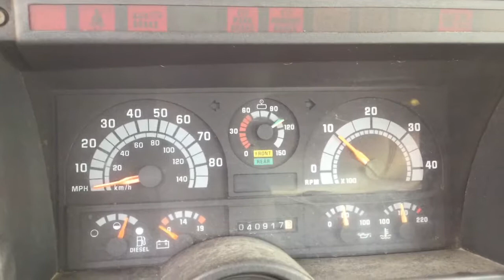GM C7500 TOPKICK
80 Hendrickson rd
Freehold NJ
07728